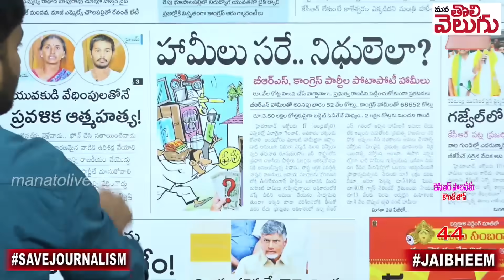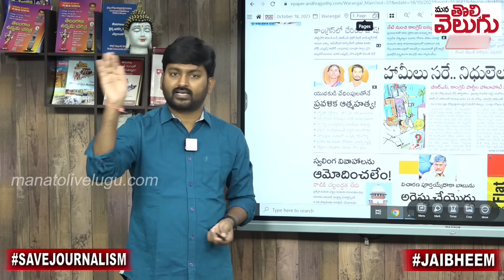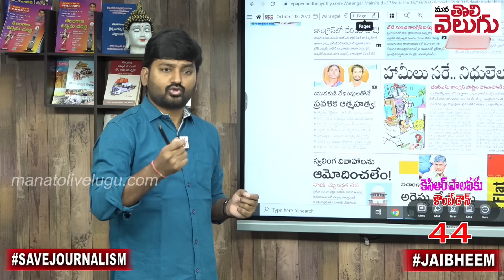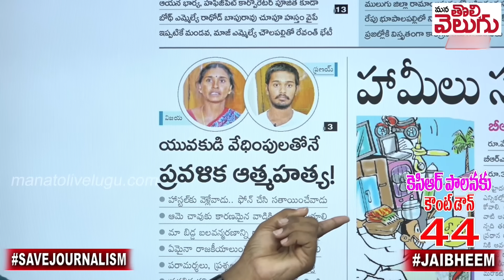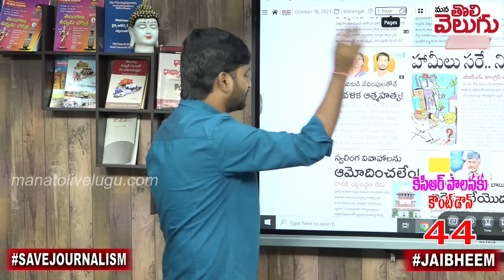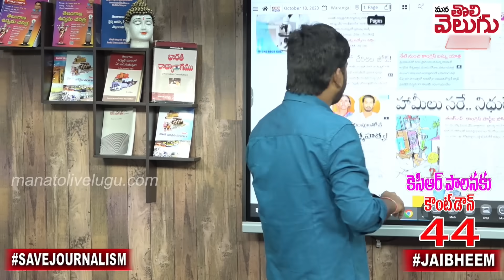బెదిరించి వీడియో తీసి! ప్రవళిక కేసులో కెసిఆర్ రాక్షసానందం!| Warangal Pravallika Mother Release Video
బెదిరించి వీడియో తీసి! ప్రవళిక కేసులో కెసిఆర్ రాక్షసానందం!| Warangal Pravallika Mother Release Video | Mana Tolivelugu